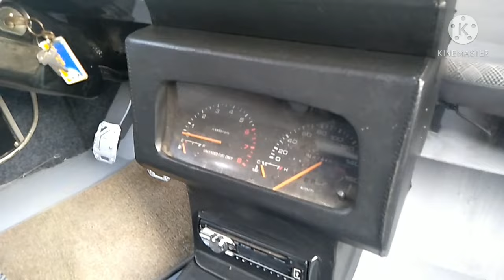owner Type Jeep display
aguinaldo Highway bacoor cavite